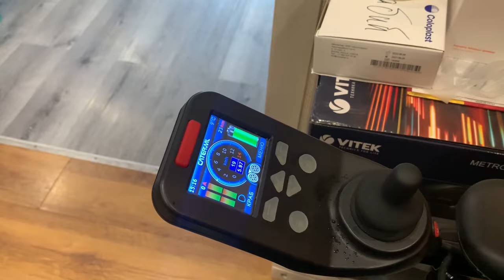Сравнение Ottobock C1000 DS и Caterwil Ultra 4WD Lux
Сравнение двух легенд 🔥🔥🔥 Ottobock C1000 DS и Caterwil Ultra 4WD Lux. В условиях нашей сибирской весны кадры получились очень захватывающими! Местами ребятам пришлось проезжать и по лужам, и по ледяному настилу и проскользить по известной всем "снежной каше" 😅
Преимущества есть у каждой из этих моделей и в этом видео Вы сможете это увидеть. Что касается нашей модели Ultra 4WD, её самое главное отличие от других - сочетание полного привода и "крабового" разворота. В условиях бездорожья это спасает💪